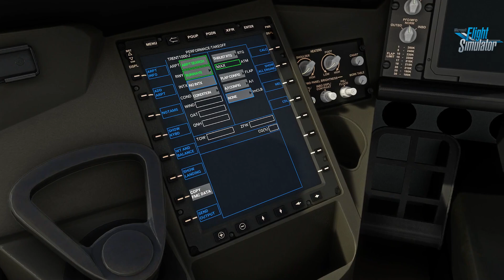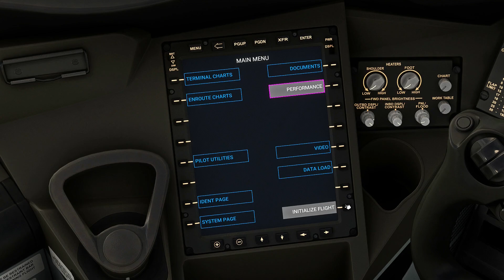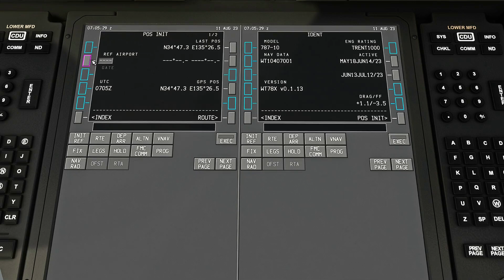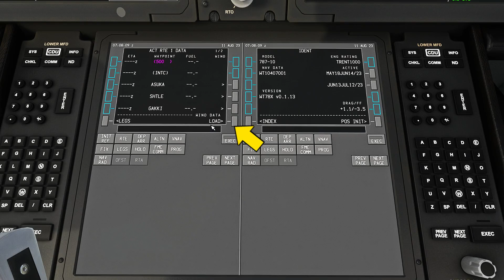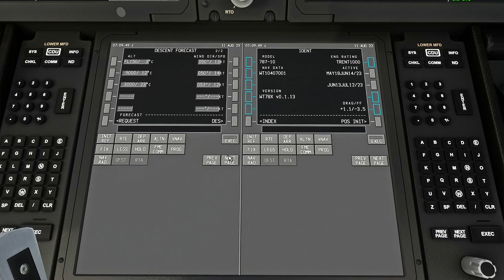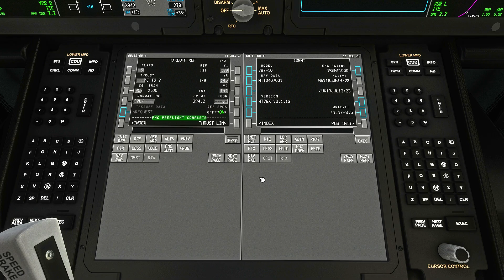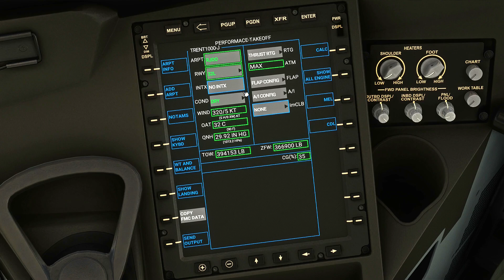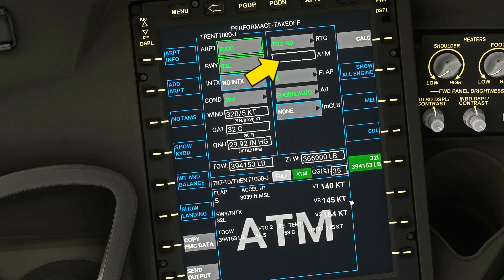【MSFS 2020】Sim Update 13 BETAがリリース 遂に追加されたEFBやSimBriefをご紹介【Microsoft Flight Simulator 2020】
今回はSim Update 13 BETAで追加されたEFBやSimBriefに関してをご紹介していきます。正式リリースは9/21予定ということです。最新動画でもMSFS2020の動画をアップしています。

Beta版を試す方法
※注意：現在のリリース版とマルチプレイのサーバーが変わるのでご注意ください。その他注意事項を確認し自己責任で試していただくようお願い致します。

■STEAM
Steamアプリを起動します。
ライブラリに移動し、Microsoft Flight Simulator に移動します。
ライブラリ内の Microsoft Flight Simulator を右クリックし、「プロパティ」を選択します。
プロパティ UI で ベータ を選択し、ドロップダウンで「flight_sim_beta」を選択します。
プロパティ UI を閉じてライブラリの Microsoft Flight Simulator ページに戻ると、更新するように求められます (更新が利用可能な場合)。

※注意：Communityフォルダをデフォルト以外に作成してください。
デフォルトの場合ですとBetaが終了後にゲームを再インストールする必要があということです。

メンバー募集中！ライブ配信時に使えるスタンプや限定動画などの特典があります。

【使用しているデスクトップPCのスペック】
2020/11/27～
GPU: GeForce RTX 3080 VRAM10GB
CPU: Intel Core i7-10700K
RAM/DDR4 32GB

【ジョイスティック】
Thrustmaster TCA Yoke Pack Boeing Edition
Thrustmaster TCA Officer Edition + Airbus addons edition

チャプター
00:00 オープニング
01:10 追加された内容
01:45 FMCからsimbriefの設定
03:38  CDUにルートインポート
05:35  FMC COMMから風の情報
07:25 パフォーマンス入力
09:34 EFB パフォーマンス
12:54 エンディング